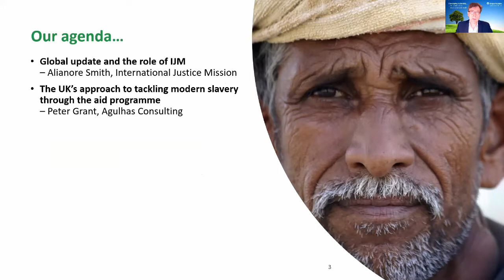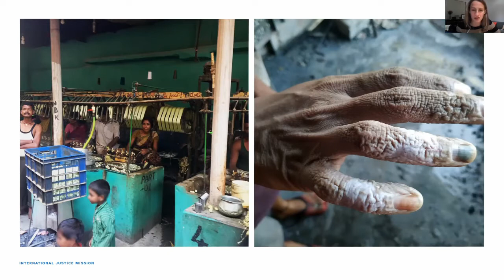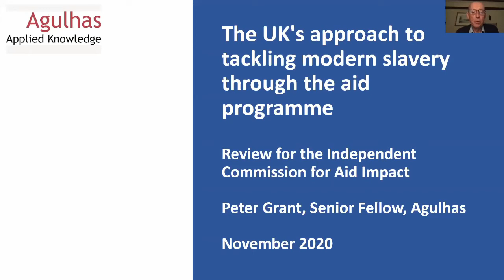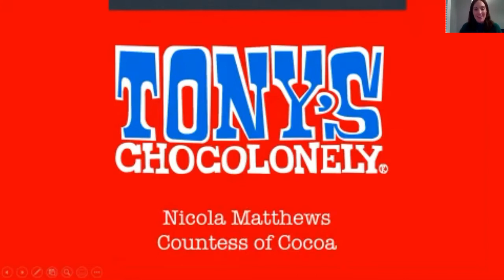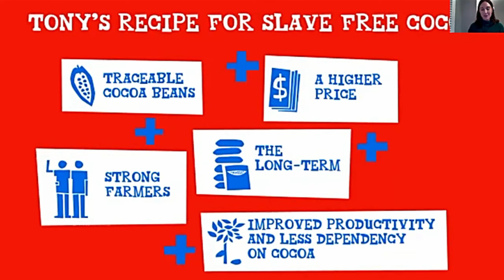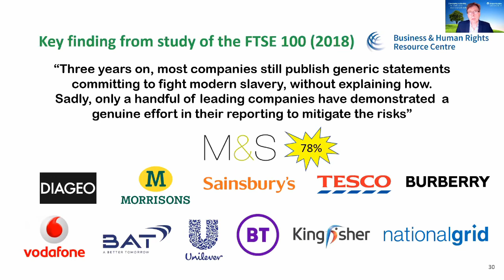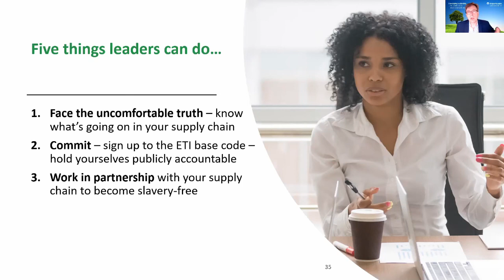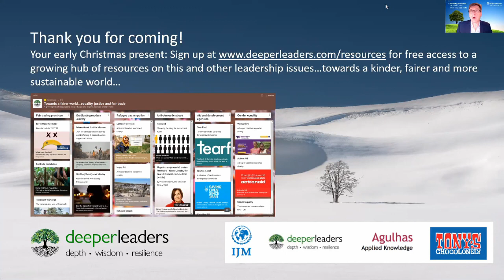The Abolition of Modern Slavery - what is needed now? (updated version)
This webinar was held to mark the International Day for the Abolition of Slavery 2020 and attracted a live audience from across five continents when it was held on 2 December 2020.

Modern slavery is a global problem that causes untold suffering. From bonded labourers in brick kilns in South Asia to the trafficking of West African women into Europe for sexual exploitation, many millions of people around the world are forced to work in conditions of coercion, exploitation and violence.

In 2015, the UK government passed the Modern Slavery Act aiming to combat Modern Slavery. Since then, other governments have followed suit and citizens of many countries have become more aware that slavery is not only a past but a very real and present problem that touches us all.

But has any of this made any tangible difference to the lives of those blighted by slavery, violence and exploitation? Have any corporations gone beyond fine-sounding Modern Slavery Statements to shift their practice and shake up their supply chains? And what can individual business leaders, community leaders and citizens do to play their part in ensuring this scourge on humanity is truly a thing of the past?

It was these questions we sought to answer, with the help of an expert panel of speakers. This included:
-  Alianore Smith of the International Justice Mission (the world's largest anti-slavery organisation);
- Peter Grant of Agulhas Consulting - author of a recent published independent review on the UK government's record of how it is tackling modern slavery through its aid budget, and
- Nicola (aka Countess of Cocoa) from Tony's Chocolonely - the Chocolate company with a mission to make the Cocoa industry completely slave-free.

It also included an update from Adrian Lock, Founding Director of the Deeper Leaders Collective, as to how seriously big business is taking the issue . It finished with offering five things that leaders can do and five things that ordinary citizens can do to help make slavery history.